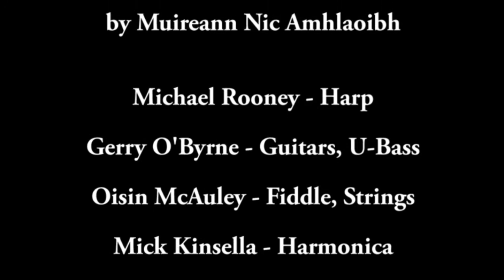Sweet Pea Dingle promo For Muireann Nic Amhlaoibh with views of Dingle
Promo video for Sweet Pea, Dingle stocking the CD "Ar Uair Bhig an Lae - The Small Hours" by Muireann Nic Amhlaoibh. The video is a collection of views of the beautiful scenery from in and around the Dingle Peninsula, County Kerry in Ireland.